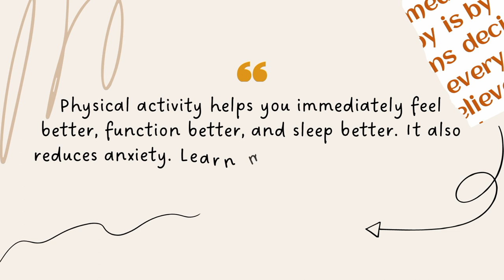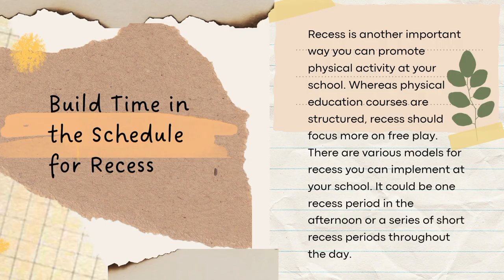Promoting Sports and Wellness to the Students of Pilar College of Zamboanga City